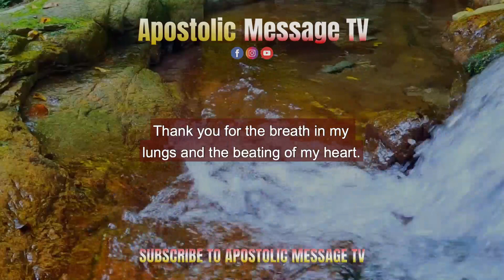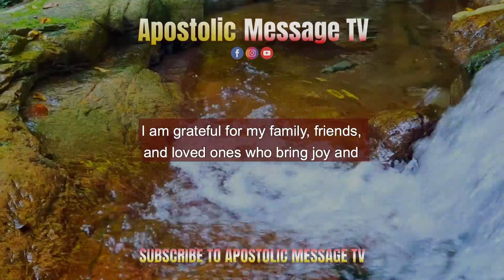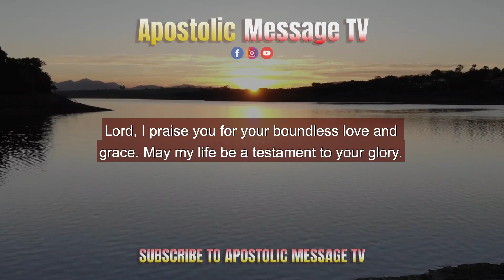Blessed Morning Prayer of Thanksgiving to start your day with God || Daily effective PRAYER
Morning Prayer of Thanksgiving

As I open my eyes to embrace a new day, I am overwhelmed with gratitude. Thank you for the gift of life, for the opportunities that lie ahead, and for the countless blessings you've bestowed upon me.

I thank you for the simple things - the warmth of the sun, the coolness of the breeze, and the beauty of nature that surrounds me. Thank you for the breath in my lungs and the beating of my heart.

Lord, I am thankful for the challenges I may face today, for I know that through them, I will grow stronger and wiser. I trust in your divine guidance and protection, knowing that you are always by my side.

I am grateful for my family, friends, and loved ones who bring joy and love into my life. Bless them with health, happiness, and prosperity.

Thank you, Lord, for the opportunities that this new day brings. Help me to make the most of them, to be a source of positivity and kindness to those I encounter.

In times of difficulty, I will remember to give thanks, for I know that in all things, you work for the good of those who love you.

Lord, I praise you for your boundless love and grace. May my life be a testament to your glory.

In Jesus' name, I offer this prayer of thanksgiving. Amen.